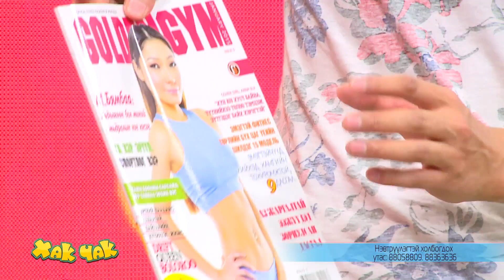Чак Хак нэвтрүүлэг Монголжингоо циркийн холбоо Chak Hak 2015 08 02 nd 35 Minut 59 Sek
Нэвтрүүлгийн утас - 88058809